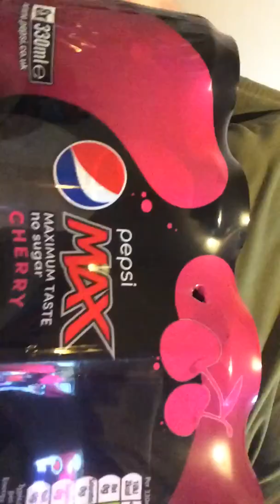The best tool for people with Hypermobility syndrome.